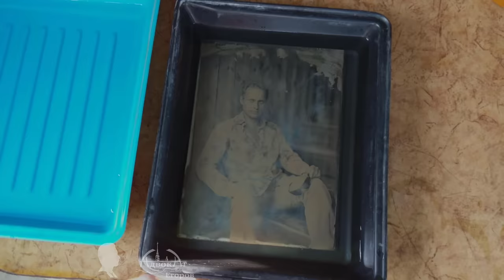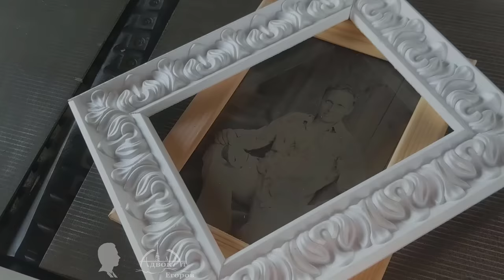Адвокат Егоров Новый сезон Анонс проектов 2020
Это видео - краткий обзор моих новых проектов. В основном я строил электростанцию на основе водяного колеса, мебель в лесную избу, педальный токарный станок, обустройство мастерской, приключения на плато Путорана, рыбалка, пчеловодство, ковка, и много е многое другое…

05:00 Большое Спасибо моему другу Косте Винтер – за адыгейский сыр, баранину и прочие крестьянские лакомства
10:19 и 21:06 КАЯК KINGFISHER
30:59 Большое спасибо моему другу Барбдайверу за содействие в тренировках
18:40 Спасибо роостовским Пачанам - Chernega Rose
19:14 Настольный токарный станок JET BD-10VS
16:18 Большое спасибо Станиславу за помощь в приобретении Лекальных тисков QGG88 и прочей оснастки для фрезерного станка
29:07 если вас заинтересовал амбротип, загляните на страничку Артемия
10:28 Удилище SHIMANO
26:46 Мельница Александа Козлова
26:06 JET JMD-X2S Фрезерно-сверлильный станок
22:32 РЕЙСМУС
05:57 мой АКБ LiFePO4 Титанат из Дубны
07:12 лодка Берег
01:17 Куртка Direct Alpine ROBOT
01:17 Штаны Direct Alpine
03:14 Лоскутный воск
24:30 Мои вейдерсы
28:58 Утеплитель
12:56 индивидуальная палатка
13:42 лом бамбук

Видео про предыдущие этапы обустройства быта в лесу
01 эпизод (1 сезон) 2014 г.
02 эпизод (1 сезон) 2014 г.
03 эпизод (1 сезон) 2014 г.
1 эпизод (2 сезон) 2015 г.
2 эпизод (2 сезон) 2015 г.
3 эпизод (3 сезон) 2016 г.
4 эпизод (3 сезон) 2016 г.
5 эпизод (4 сезон) 2017 г.
6 эпизод (4 сезон) 2017 г.
7 эпизод (5 сезон) 2018 г.
8 эпизод (6 сезон) 2019 г.
9 эпизод (6 сезон) 2019 г.
10 эпизод (6 сезон) 2019 г.
11 эпизод (7 сезон) 2020 г.

 Пусть хорошие люди смотрят хорошие видео. Спасибо, что делитесь моими видео.